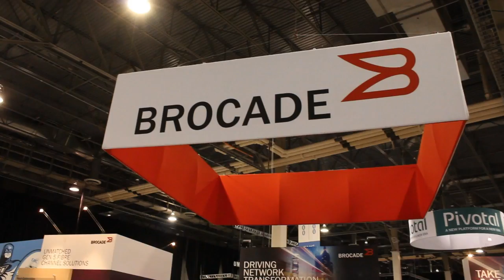Pat Gelsinger | EMC World 2013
Pat Gelsinger, VMware CEO - Discusses all things VMware with John Furrier and Dave Vellante EMC World 2013 - theCUBE

The opportunities available in the cloud and Big Data are the next generation model of technologies. Stopping by theCUBE with hosts John Furrier and Dave Vellante was VMWare CEO Pat Gelsinger. This interview was packed full of good information, and if you didn't make it to EMC World 2013 I highly recommend watching it in its entirety.

50 billion dollar market opportunity.

The new Big Analytical Data (BAD) market cap is at $50 billion, according to Gelsinger. And had you identified that market opportunity back in 2010, it looked quiet different. The early technologies around Big Data have now started to crystalize. The Consumer Internet companies that have seen real value over the last five years are the big winners and the largest contributors to what is now being seen as Big Data. The amount of data being poured into the pot is astounding, and dynamic infrastructures are quickly being scaled up to try and just understand the data. (Editors note: I won't even try to include the imperativeness of real-time analyzing of this data in this post.)

The 'Internet of Things' (Industrial Internet) is one of the largest players in Big Data, and behemoths like GM are taking notice. With its $105 million investment in Pivotal, that is a Big Deal for BigData. So where exactly does VMWare fit into this huge $50 billion market and how is it expanding its marketshare? One of the ways is as a cloud provider--the enterprise workload with operationalized software, its inside-out model, according to Gelsinger. Vellante stepped in and called VMWare an accelerant for its partners. VMWare becomes the accelerant, particularly as it goes global, with a key part of its strategy being its partners.

VMware makes house calls with Dr. No Lock-In

Enterprises are certainly building clouds today, they are just private clouds. Gelsinger explained that VMWare sees the role of IT becoming the service broker. IT's responsibility will still be to guarantee SLAs and governance. It isn't a radical jump, the hybrid cloud VMWare is wanting to enable will have the same networking, management tools, etc. The problem with the alternative, Shadow IT, is that it's Dr. Lock-In (a theme at EMC World 2013). You're still locked in a box, it's just a new box. Gelsinger explained that VMWare sees the private cloud as a gateway, with no Dr. Lock-Ins.

Gelsinger on OpenStack

Furrier asked Gelsinger why he thought Open Stack was so successful.  He was quick to point out it hasn't been successful on a deployments level but more in a "the-messaging-is-working" way. VMWare doesn't see public clouds as compatible. OpenStack works because there is some governance but no lock-in. VMWare has two strategies in OpenStack:

Build of a complete stack
Build out a component strategy, follow OpenStack APIs
He was quick to point out that from his direct feedback, CIO's and architects are concerned about the lock-in, so VMWare is addressing those concerns directly. For those who are scared that VMWare is in OpenStack and will take it over? Gelsinger has this to say:

"I'm contributing code."

VMWare is one of the largest contributors of code to OpenStack, and by admissions of Furrier and Vellante, playing well in the ecosystem. The cloud and Big Data are part of one giant ecosystem. I repeat, Big Data is one giant ecosystem. VMWare partners with some of its biggest competitors because it believes that it has to be an open platform, and the best technologies will win. Software-defined data centers are a very big deal, as they are typically very hardware heavy. By putting lightweight interfaces on top of them, open is the new multi-vendor.

A bit of parting knowledge from Gelsinger: IT actual wants only a few vendors, and will pick trusted partners for more than one vertical. VMWare has four brands, four companies with independent focuses from each other. VMWare's goal is to evolve the IT as a service offering. "We are the software infrastructure of the future," says Gelsinger. If you can believe you can achieve right?